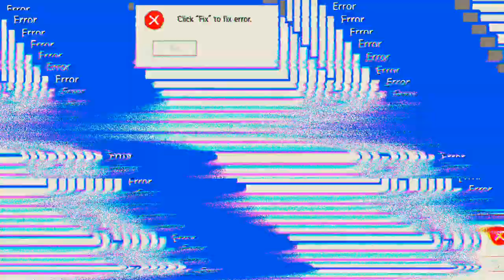nur verloren 'Free Fire'